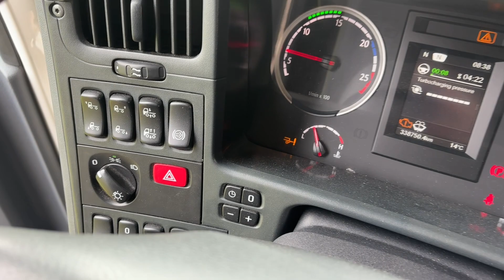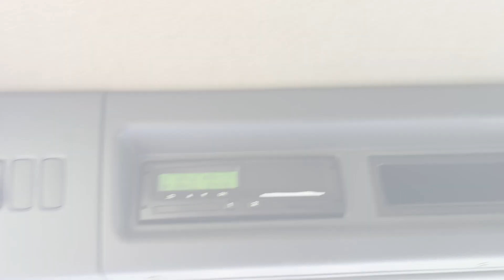Köp Lastbil Scania P 280 på Klaravik